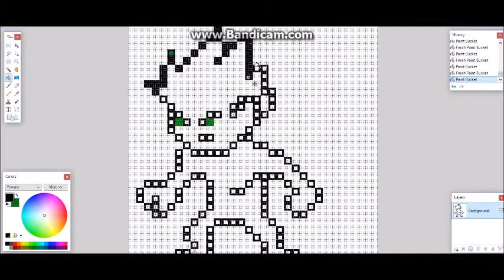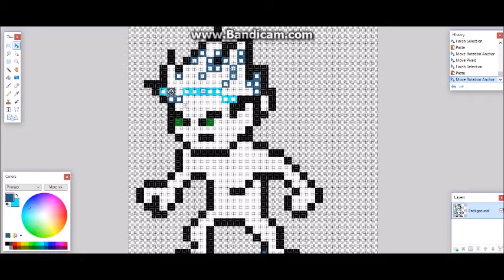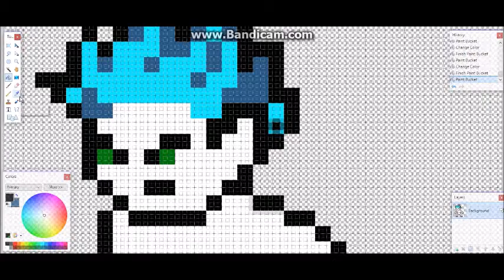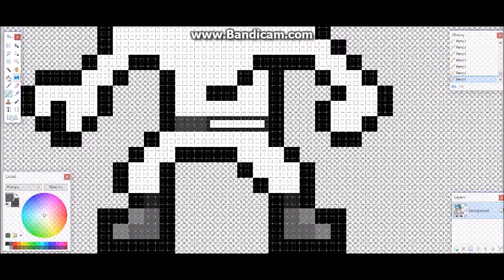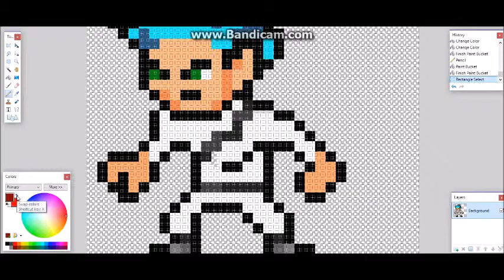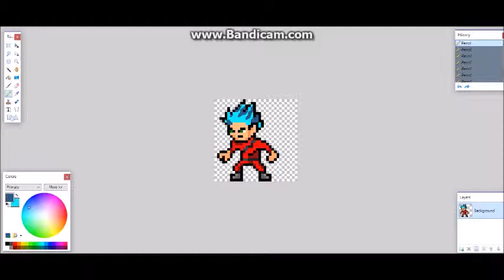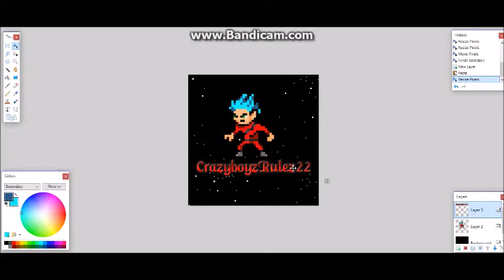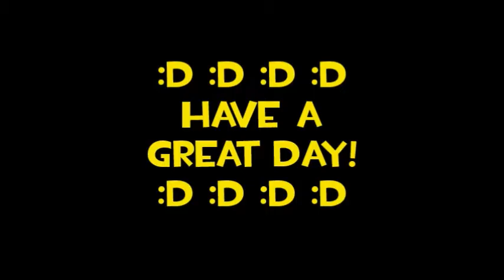Avatar and Channel Art Timelapse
Yay Avatars!